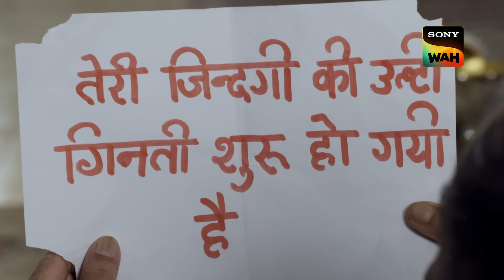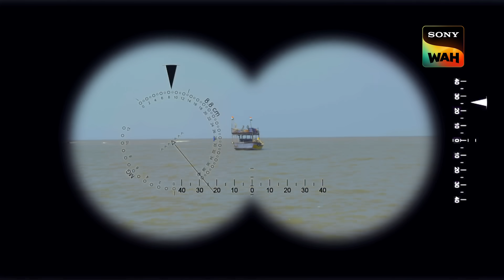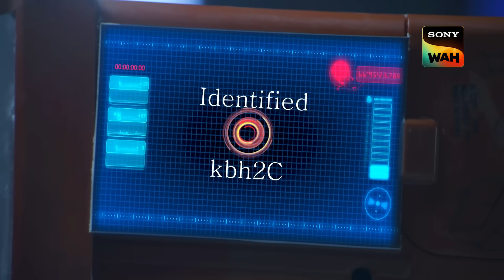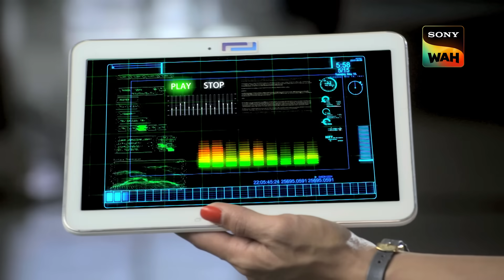समुंदर में CID को मिला Helicopter | सी.आई. डी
A chopper crashes midway into the air as it settles down into the sea. The worried fishermen go after the bodies that are floating and call CID. CID investigates and finds that the helicopter was of a businessman Vishal who was flying on it. CID further finds the body of a fisherman. Can CID solve the case?